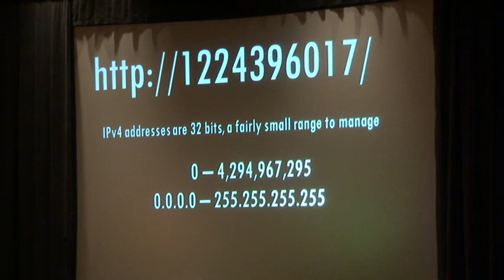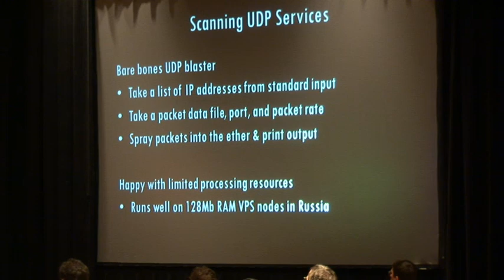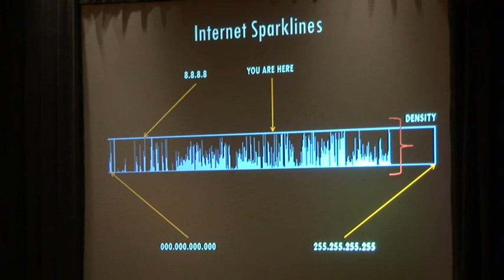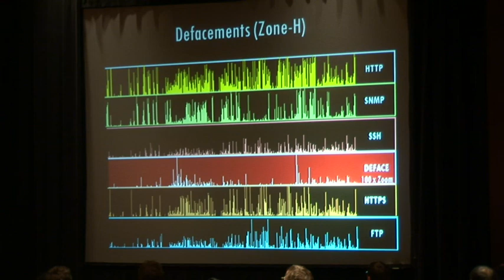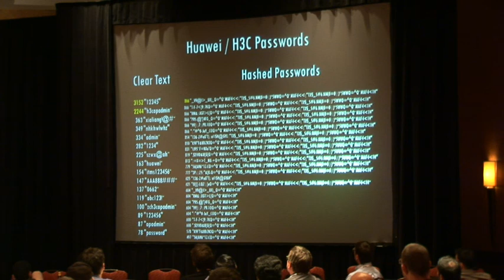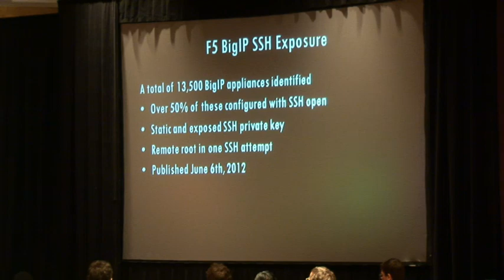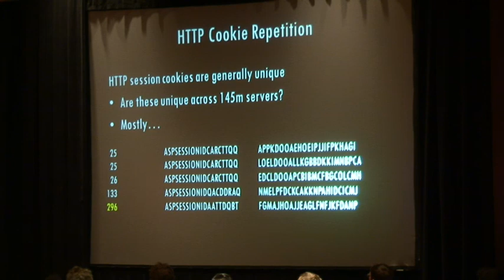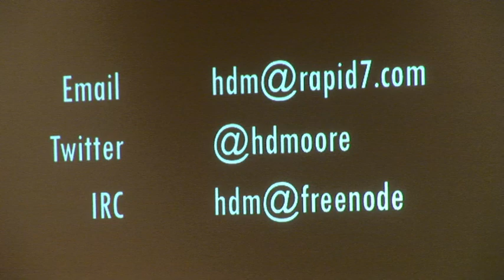OWASP AppSecUSA 2012: Four Axes of Evil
Speaker:  HD Moore

This presentation focuses on large-scale internet vulnerability research from four unique perspectives, identifying patterns and exposing security issues that are difficult to identify using traditional approaches.